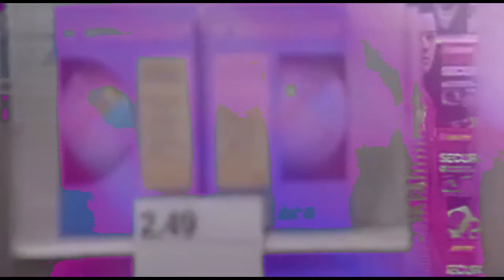Vansire Greatest Hits